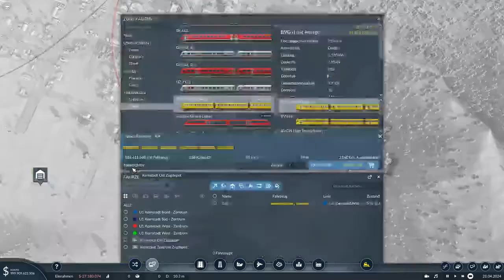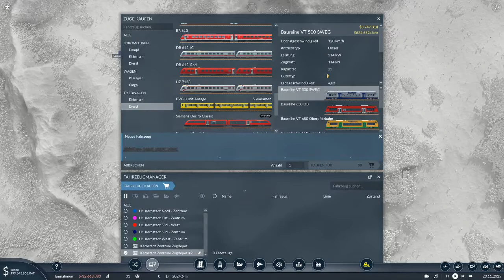Ein paar Züge für die neuen Linien: TPF2 Community Map [S4/007] [Schönbau] [deutsch]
Hallo Leute.

Ich heiße euch Willkommen zur vierten Staffel und zur zweiten Community- Map von Transport Fever 2.

Diese Map entsteht wieder zusammen mit der Twitch- Community und wir üben uns zusammen mit KarlCharlson und Manuel_zockt_ im Schönbau. Links zu den Beiden und zum Modpaket von KarlCharlson findet Ihr weiter unten.

Habt Ihr Lust Einfluss auf die Map zu nehmen? Zur Zeit ist noch Platz bspw für neue
Städte mit EURER Stadt. Dazu schaltet auf Twitch ein.

Wenn es euch gefällt, lasst ein Abo, Daumen und Kommentar da.

Und unterstützt bitte auch KarlCharlson und Manuel_zockt_1